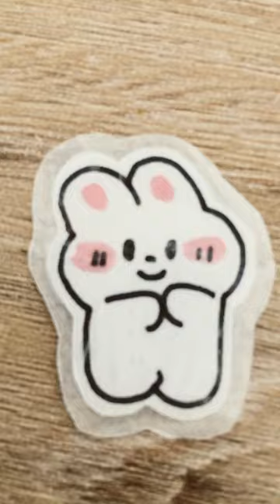YAĞLI KAĞIT İLE STICKER YAPIMI🐰